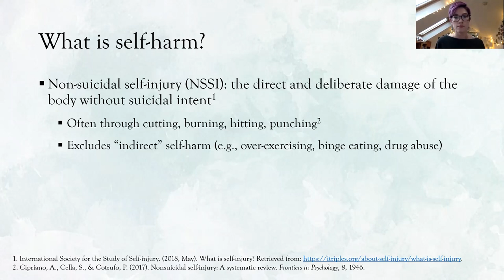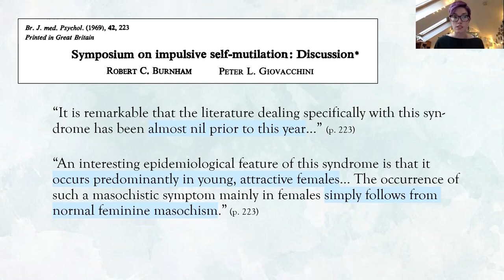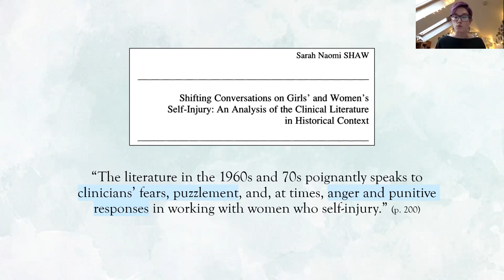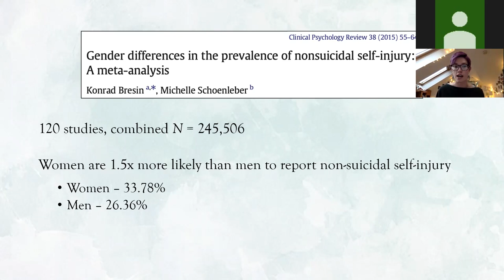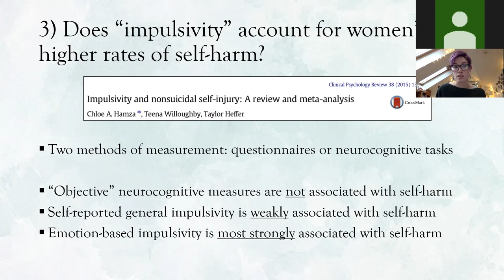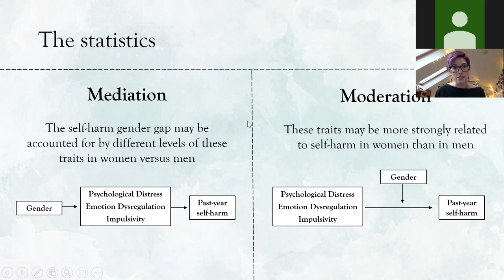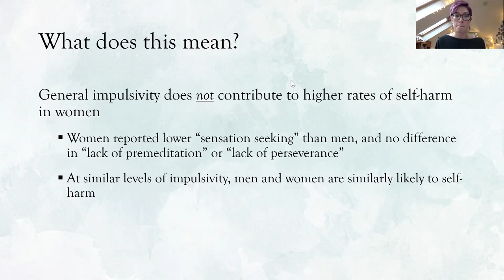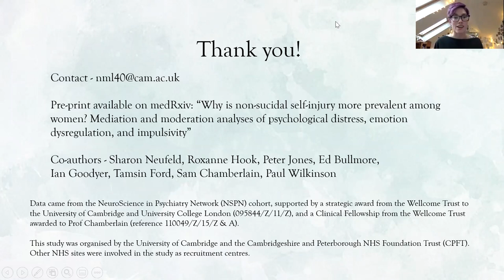FemQuant Seminar: Why is self-harm more common in women?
Why is self-harm more common in women?, FemQuant seminar presentation by Nina Lutz, University of Cambridge (recorded March 16, 2022).